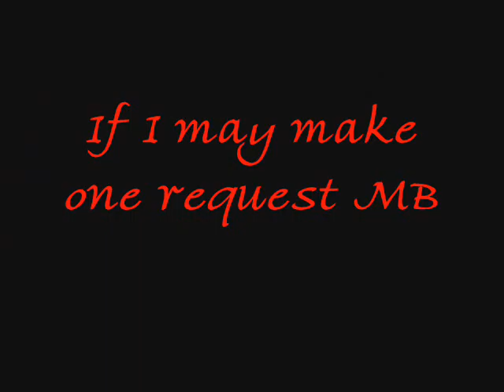Mafia's First Thunderfury - by Autechre